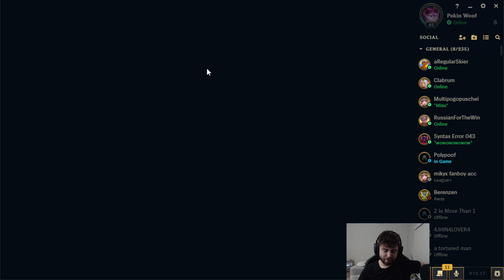AP MAOKAI SAPLINGS are now NUKES after his MINI REWORK - New Maokai Changes | League of Legends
AP MAOKAI SAPLINGS are now NUKES after his MINI REWORK - New Maokai Changes

Season 12 Maokai Gameplay